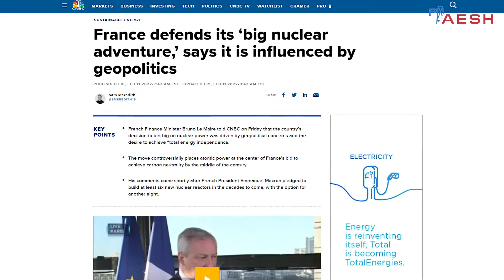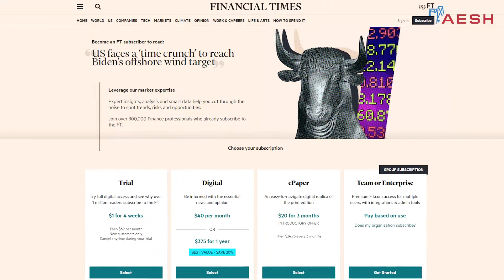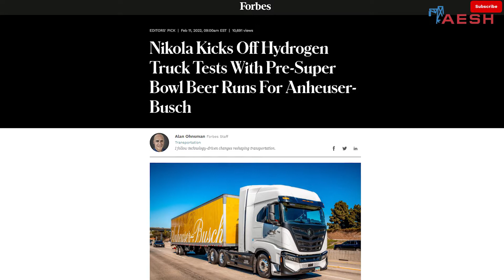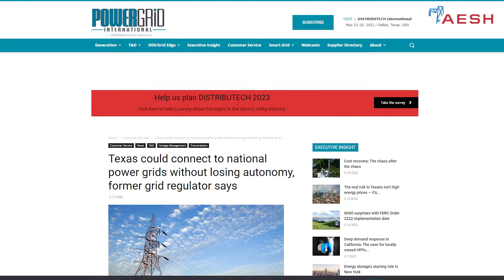The latest Energy News from AESH (22 February, 2022)